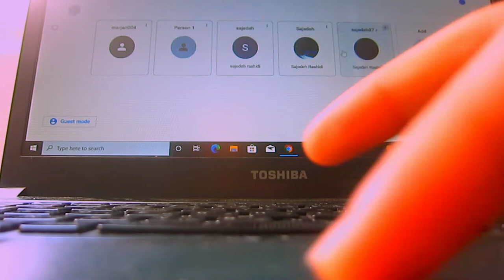mini study vlog:Vlog of three hours of studying/Study in the world of dreams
mini study vlog:This vlog video is three hours of studying

In my channel, videos are uploaded in the field of teaching. If you like this style of videos, be sure to check my channel.

If you have any comments or criticisms, be sure to write them in the comments section

Knowing your ideas makes us progress

musician:llya Truhanov